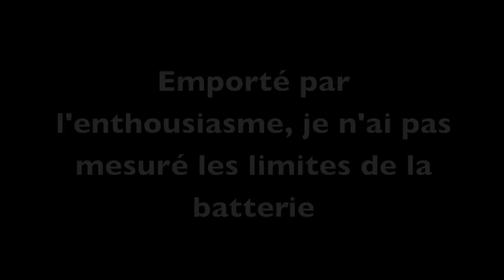Respiration & vocalisation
Thank you to Tada Hiroshi senseï for his teaching, in memory of Noro Masamichi senseï.